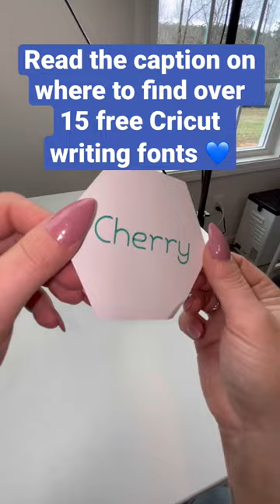Free Cricut writing fonts for pens check my blog keyword: writing